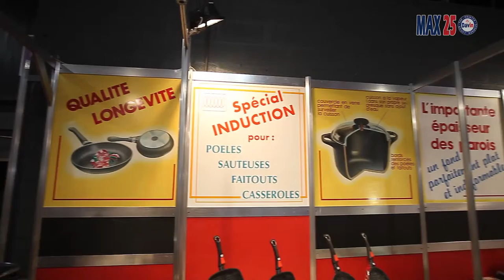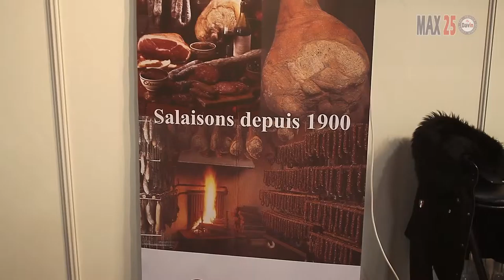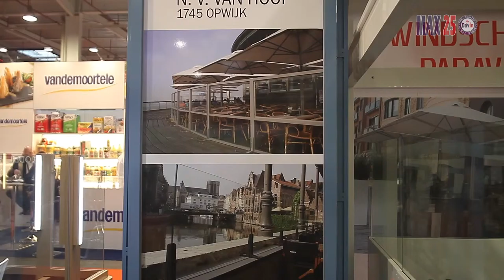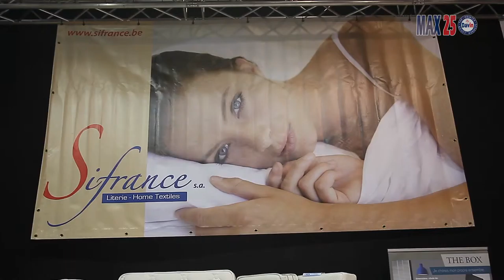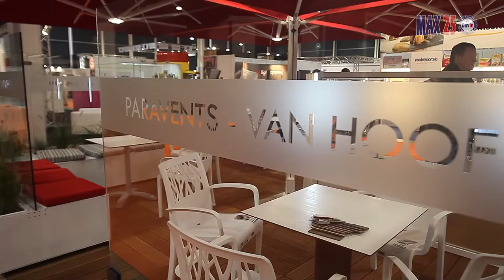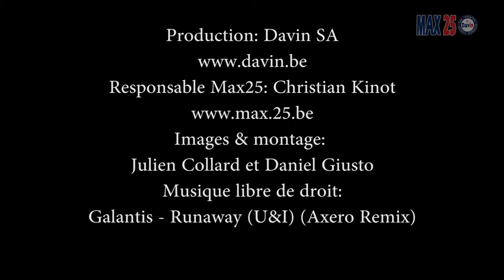Horeca Show 2015 présenté par Christian Kinot de Max25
Horéca & commerce alimentaire
Du 18 au 20 octobre 2015 aux Halles des Foires de Liège.

Un salon dédié aux professionnels de l’hôtellerie, de la restauration et des cafés et plus largement au commerce alimentaire.

Le but est de réunir les fournisseurs de produits alimentaires, de matériels, de services, de décoration, de mobilier et autres avec leurs clients. C’est un salon professionnel.

Horeca Show est une vitrine géante qui réunira sur ses 7500m², 150 exposants et avec une estimation prévisionnelle de 15000 visiteurs sur les trois jours du salon.

Horeca Show Liège est organisée par l’Asbl "Les Associations Réunies" qui organise depuis près de 15 ans des salons dans divers domaines avec la volonté de mettre en avant les compétences et savoir-faire de ses exposants. L’équipe organisatrice expérimentée met toujours un point d’honneur à associer les organismes qui comptent (fédérations, groupements, institutions,…) pour chaque type de manifestation.

Tout le monde sait ce qu’est l’Horeca (Hôtels Restaurants et Cafés) mais :

Qu’entendons-nous par commerce alimentaire?
Nous avons souhaité inclure parmi les futurs exposants tous les fournisseurs des commerces qui ont pour activité principale la distribution et la transformation de produits agroalimentaires. Nous songeons notamment aux boucheries, aux boulangeries, aux brasseries, aux fabricants de plats préparés, fabricants de boissons...

Pourquoi allier l’Horeca et le commerce alimentaire ?
Pour l’immense majorité des acteurs de l’Horeca un part des activités est dévolue à l’alimentation. Le but est de profiter cette dynamique pour impliquer plus largement tous ceux qui sont à même de fournir en produits les différents types de professionnels des métiers de bouche.
Horeca Show doit devenir une référence, où chaque professionnel pourra découvrir les tendances au niveau des équipements, des gouts et saveurs mais aussi des services innovants dans son domaine.

Vous êtes un acteur clé (industriel, négociant, distributeur.) de l’hôtellerie, de la restauration, des cafés, des secteurs de l’alimentation ; vous proposez des matériels, des biens de consommation ou des services liés à l’horeca ce salon est fait pour vous.

Horeca Show vous offre l’opportunité d’y présenter vos produits, vos compétences, vos innovations, ainsi que d’y promouvoir votre entreprise et de conforter votre position dans votre secteur d'activité auprès des entrepreneurs de ces métiers. Notre vocation est de générer des contacts B2B pour vous et/ou vos distributeurs et de vous permettre de trouver de nouveaux contacts commerciaux et de conforter des relations durables avec vos clients, vos prospects, vos partenaires.

D'une part: les exposants qui réuniront des fabricants importateurs et distributeurs de produits, d’outils et de services destinés au monde de l’Horeca au sens le plus large ainsi qu'aux détaillants de produits de bouche.
et d'autre part: des visiteurs ciblés avec soin, parmi lesquels : des entrepreneurs de grandes et petites cuisines, les hôteliers, les tenanciers de bar, tavernes et brasseries, les revendeurs de produits alimentaires etc…